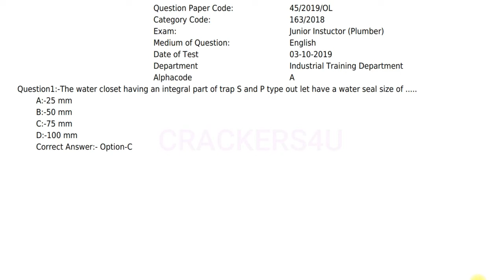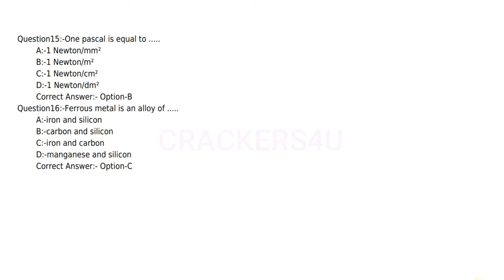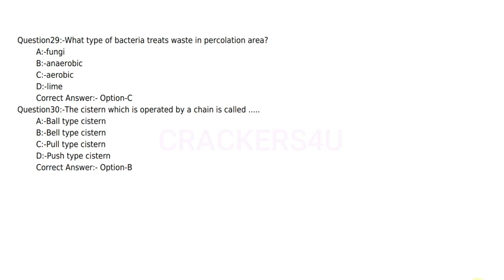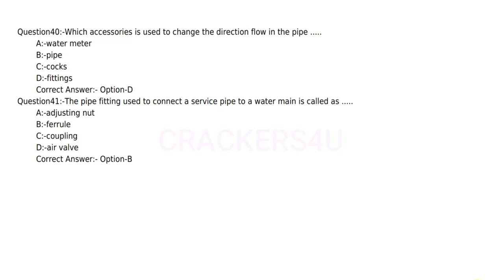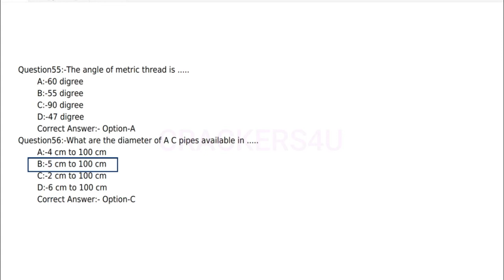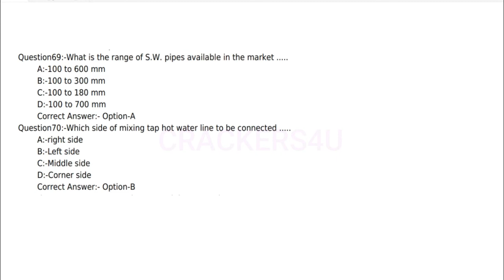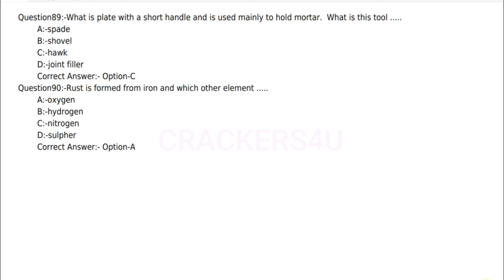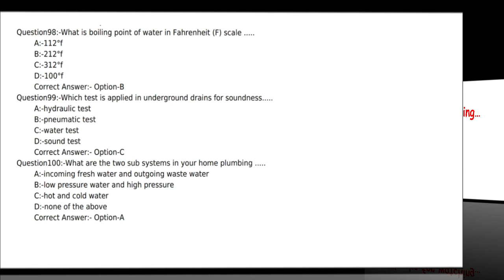Plumber Question and Answers PSC Previous Questions. Junior Instructor- Industrial Training Dept#13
Plumber Question and Answers PSC ITI MCQs